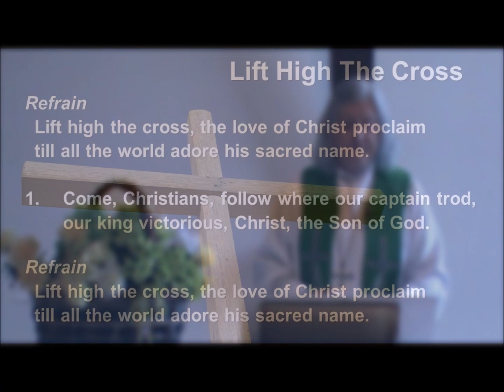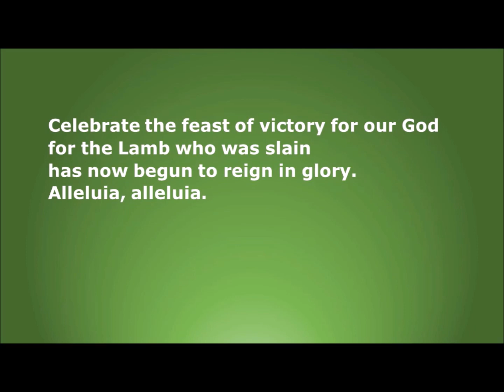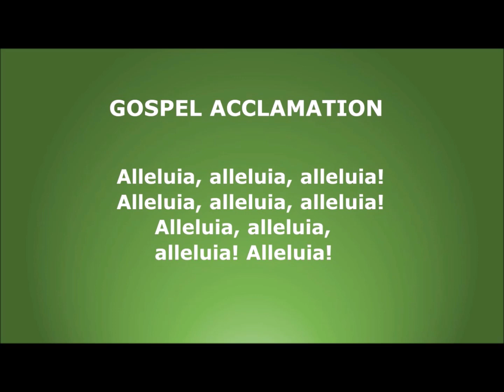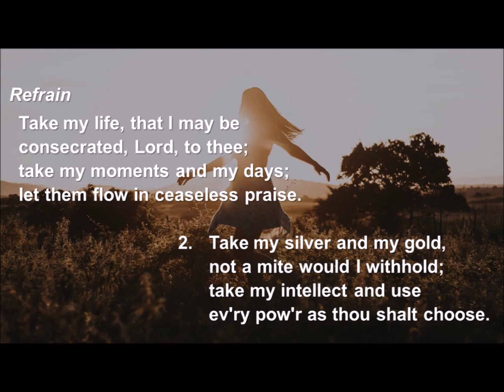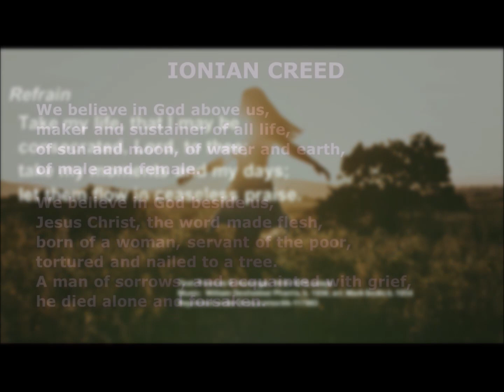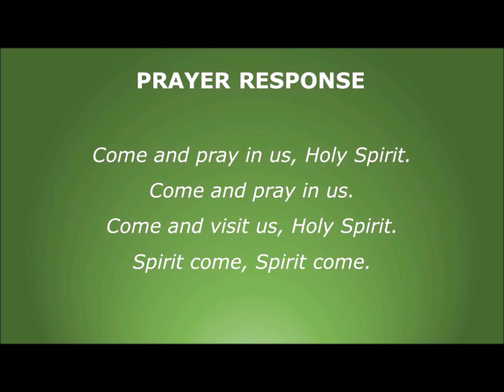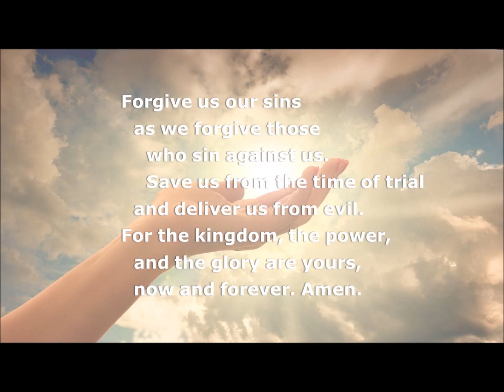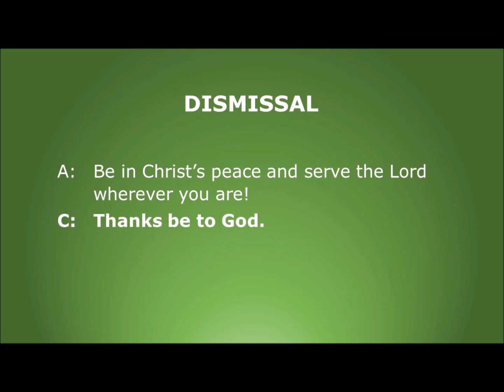Third Sunday after Pentecost June 21, 2020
With services cancelled due to the Corona-virus Pastor Janeen Smith, Daleen Haifley, and accompanied by Claudia Simpson-Jones, conduct Sunday Service for the 3rd Sunday after Pentecost, June 21, 2020, at Bethany Lutheran Church, Spanaway, Washington. All music is attributed to the authors in the video. "Permission to podcast/stream the music in this service obtained from One License with license A-711823."